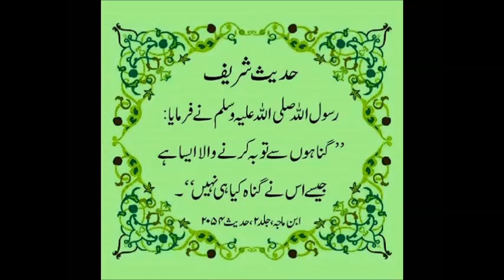Dusca Sooraj Mukhi Aur Soybean Ki Bavai Dr Ashraf Sahibzada